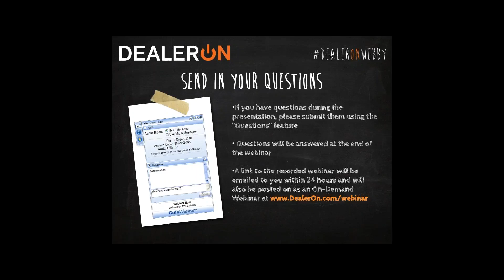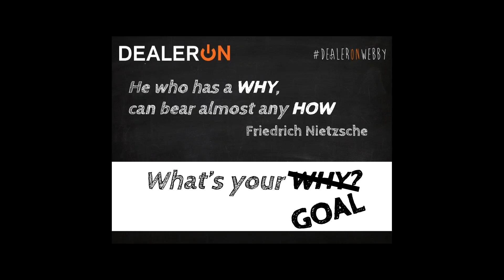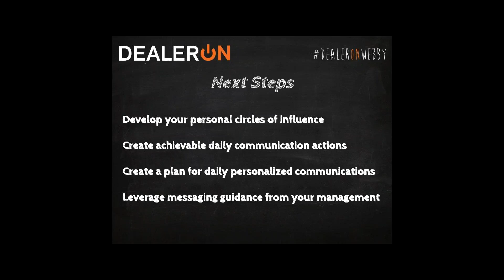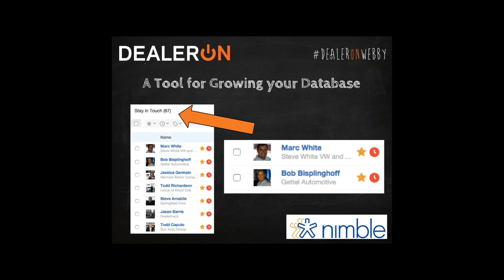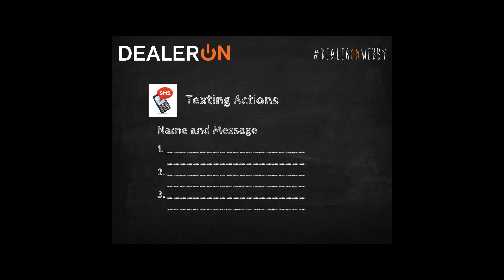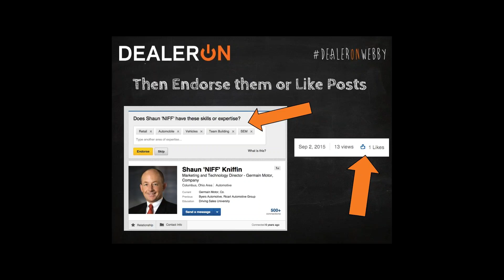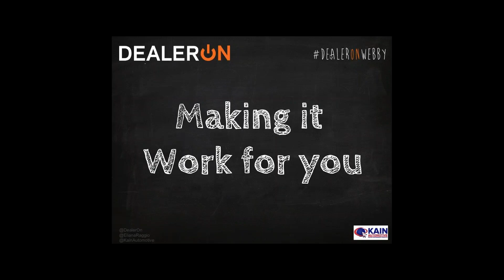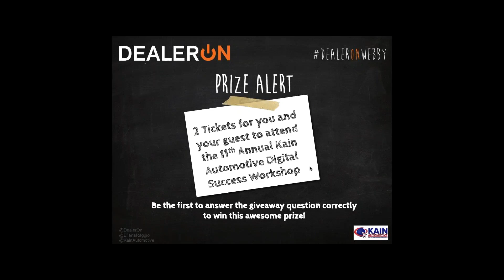Secrets to Building a Strong Circle of Influence for Your Business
Networking is one of the most powerful business building tools you have at your disposal. The relationships you cultivate and nurture today will turn prospects into buyers down the road. If you're not getting a constant flow of referrals and repeat business then perhaps it's time to consider reviving the effectiveness of your 'Circle of Influence'.
ARE YOU A CAPTAIN OF NETWORKING…OR ARE YOU JUST RIDING THE WAVES HOPING FOR GOOD SALES?
In this brilliant 1 hour webinar, famed automotive trainer and President of Kain Automotive, David Kain, explains in detail how your entire sales team must focus on growing their business and the first place to start is with their own Circles of Influence. David will not only explain why building, developing and maintaining your Circle of Influence will provide a sustainable and profitable business-generating network for every salesperson but he will also detail how dealership managers can supervise daily ‘Social Hours’ to engage even more customers and prospects. You'll learn the vitals and have a defined plan for making your year-end sales your best ever!
If you are ready to learn the Secrets to Building a Strong Circle of Influence for Your Business to increase your sales then you simply can’t afford to miss this presentation!

PRESENTER: David Kain is President of KainAutomotive.com, an award-winning training/consulting company that specializes in Automotive Internet Sales, BDC’s, Digital Marketing and Social Media with a focus on improving dealership sales and profits. Notably, Kain Automotive was voted Best Internet Sales Training Company for the last 5 years in a row in the Dealer's Choice awards by Auto Dealer Monthly Magazine. David Kain has 20 years of extensive automotive retail experience and also co-founded FordDirect.com, a dealer/factory owned joint venture that provides the Internet leads to Ford and Lincoln dealers. David is an active speaker at many industry events including NADA Conventions, State Association Workshops, Digital Dealer Conferences and Manufacturer Training Conferences as well as numerous 20 Groups and can be reached at .